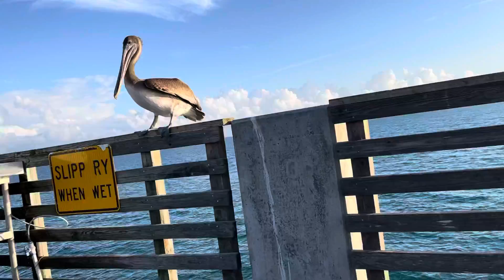Alimentando pelícanos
Pelícano comiendo pezcado